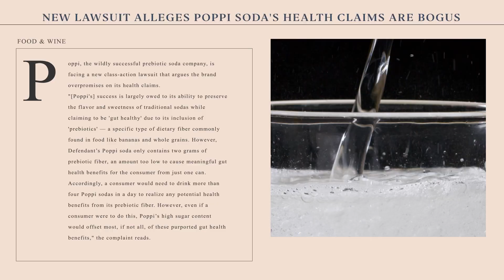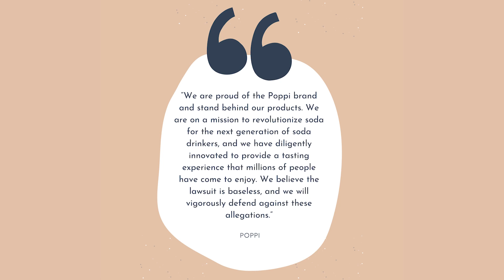Poppi Soda's Shocking Lawsuit | Ep 164 Discover Ag Podcast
The top 3 trending food and agriculture news pieces you need to know this week are: why your beloved morning glass of fresh squeezed orange juice might become something of a memory, the looming, dooming bad news for fans of the viral prebiotic soda Poppi, and a candy companies multimillion dollar plan to fight climate change with milk.

Welcome to “Discover Ag” where agriculture meets pop culture. Hosted by a western tastemaker & millennial cattle rancher @‌NatalieKovarik and a sought after dairy sustainability speaker & millennial dairy farmer @‌TaraVanderDussen - Discover is your go to podcast for food news. Every Thursday your hosts dish up their entertaining and informative thoughts to keep you in the know & help you “discover” what’s new in the world of food.

Connect on a more personal level with your hosts by JOINING “CLUB DISCOVER”. Our once weekly newsletter where Natalie & Tara share all their latest discoveries from what they are watching, eating, cooking, reading, buying, listening tom wearing and more. It’s the insider scoop on all the things your hosts are LOVING AND DISCOVERING!

TURTLEBOX: The loudest, most durable outdoor speaker on the market
AMBROOK RESEARCH: Data-Driven Storytelling for Modern Agriculture Code "DISCOVER"
ARMRA COLOSTRUM: Our favorite supplement Code “DISCOVER”
TOUPS & CO: 100% natural tallow based skincare & makeup Code “DISCOVER”
WILDGRAIN: Artisan breads, pasta & pastries directly to your door Code “DISCOVER”
ENCHANTMENT VINEYARDS Family-owned winery & the only ingredient in their wine is grapes. No additives. Code “DISCOVER20”
To the men and women at Case IH, farming is a way of life. A life they live every day on millions of acres across North America. Get to know the farmers who work at Case IH and see how they bring that perspective into everything Case IH does. Visit Case IH to see their stories and even share your own. Built by Farmers - Case IH.

Please note this episode may contain paid endorsements and advertisements for products and services. Individuals on the show may have a direct or indirect financial interest in products or services referred to in this episode.